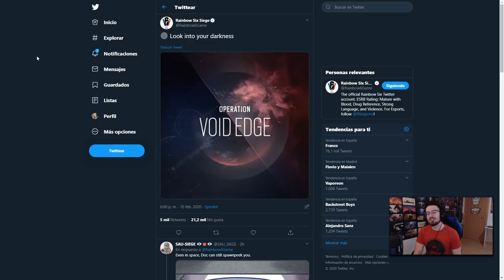NUEVA TEMPORADA VOID EDGE | Caramelo Rainbow Six Siege Gameplay Español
Nueva temporada Void edge en este vídeo de Rainbow Six Siege español en Void Edge.

▬▬▬▬▬▬▬▬▬ INFORMACIÓN SETUP ▬▬▬▬▬▬▬▬▬
● CPU: Intel Core i9-9900K 3.6Ghz
● MB: Asus Prime Z390-A
● Rstón: SteelSeries Rival 300
● Cᴀsᴄᴏs: Sades A6
● Micrófono: Blue Yeti
● Fuente Alimentación: 800W Mars Gaming
● Teclado: Newskill seiryu